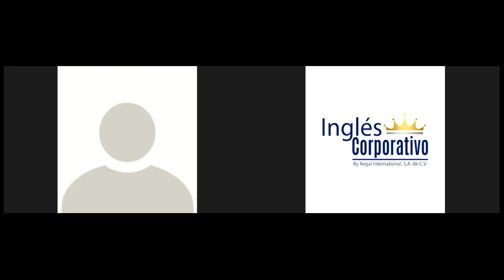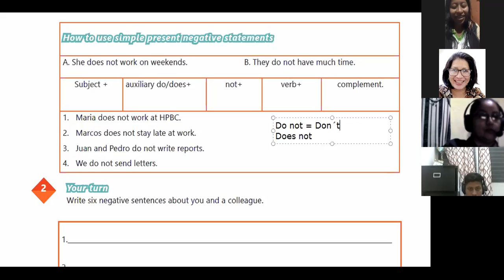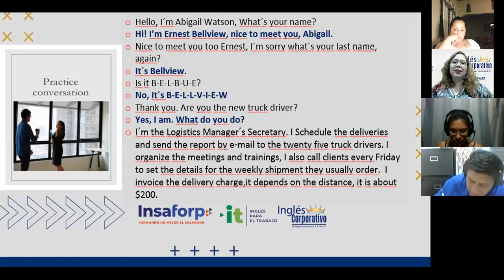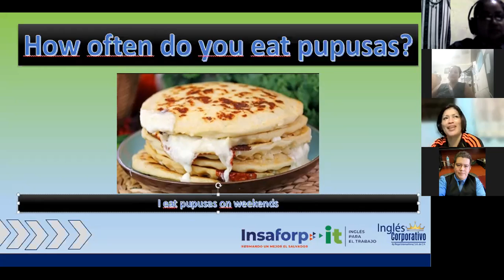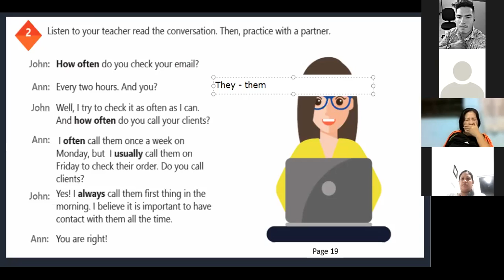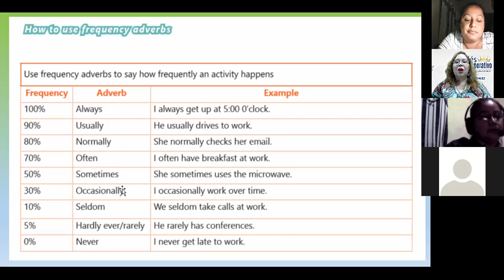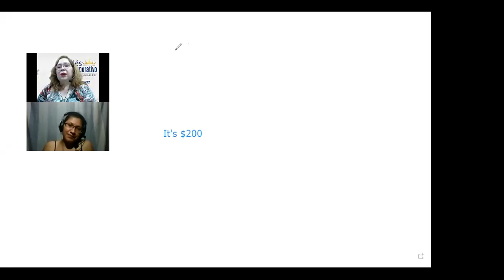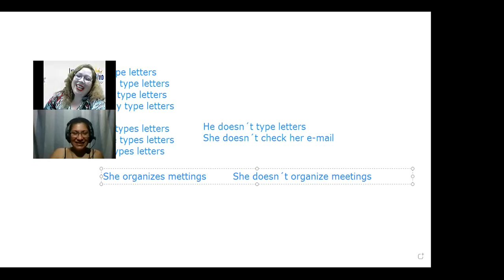Ingles Corporativo-VIDEOCONFERENCE #6 HOW TO USE ADVERBS OF FREQUENCY